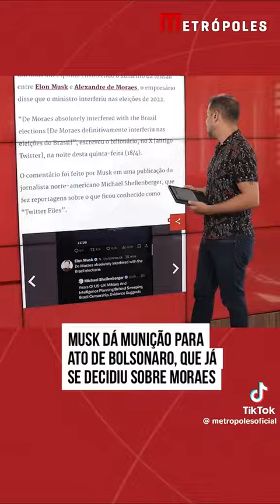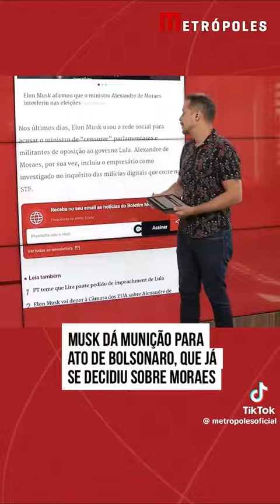ELON MUSK ACUSA MORAES SE INTERFERIR NAS ELEIÇÕES DE 2022